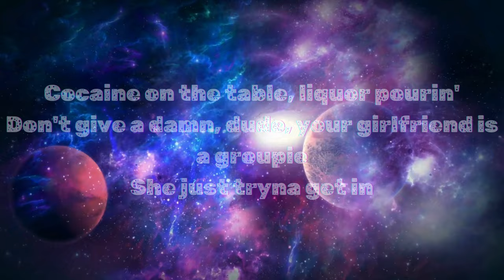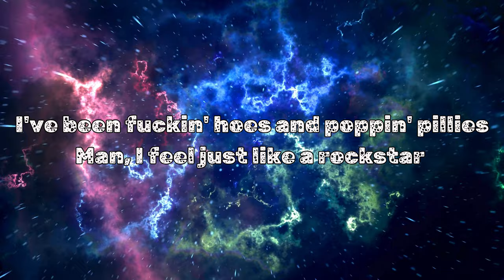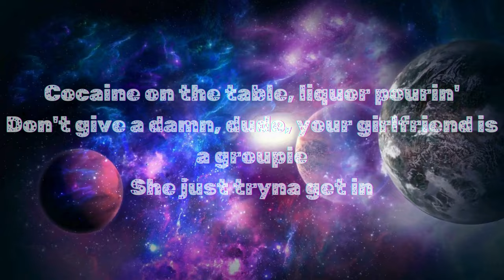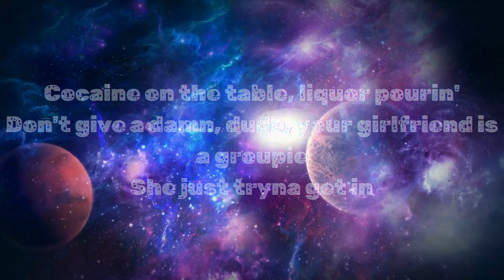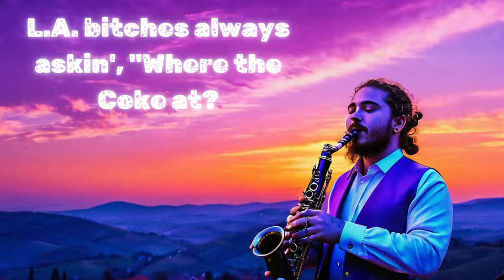Post Malone ft. 21 Savage - rockstar (Balkan version)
Edit: Pippi